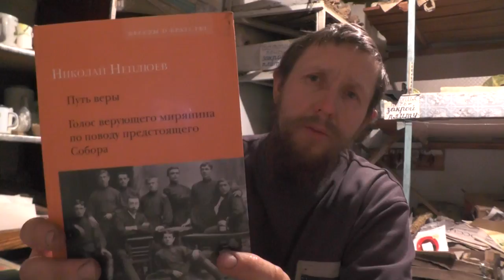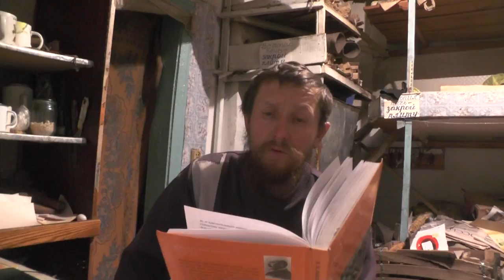№13. Неплюев Николай Ник. Православное братство. Читает Пащенко Владимир